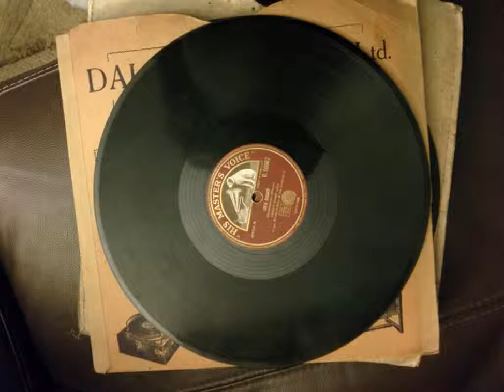harry fay hi! hi! mr mckai 1909, great vintage aeroplane song